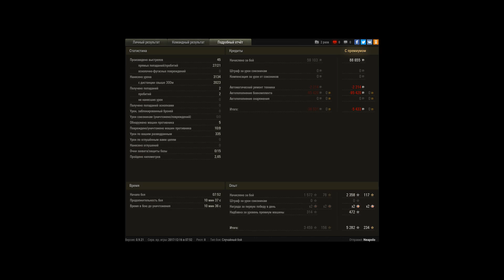На конкурс 7-10 лвл максимальное кол-во фрагов и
Игрок: Neapolo
На конкурс 7-10 лвл максимальное кол-во фрагов и максимум урона 1-8 лвл

уничтожил 9 танков и набил больше 3100 уроно